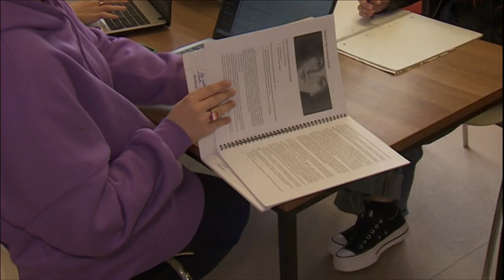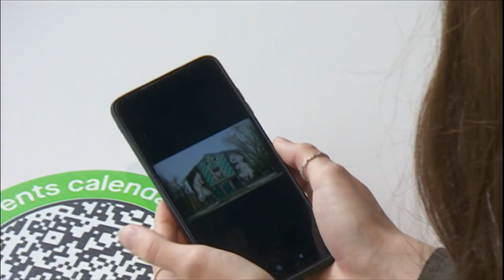Ukraine/Students (25/4/2023) - BBC East Midlands Today